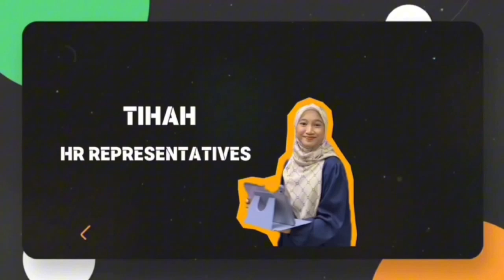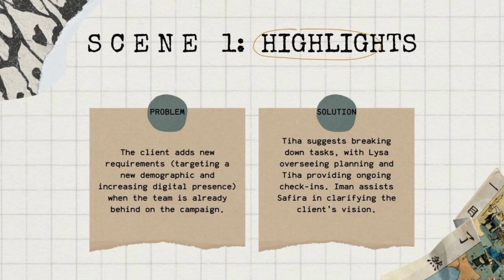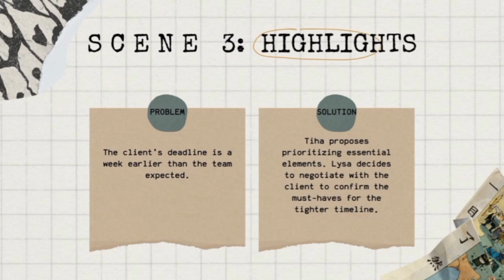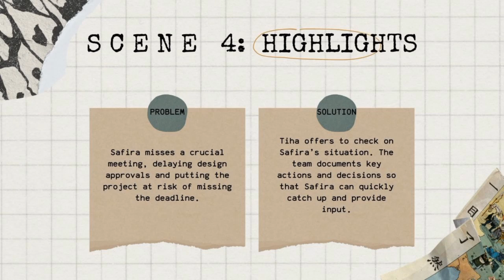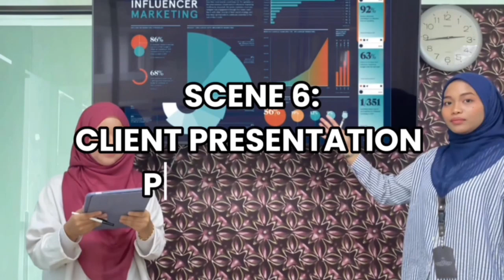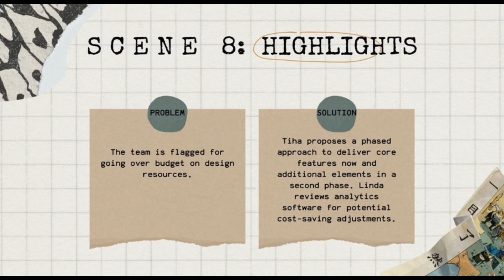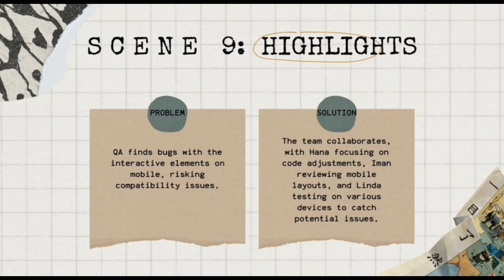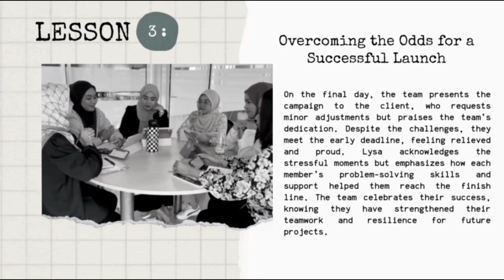MKT435 | ROLEPLAY VIDEO | CAMPAIGN CHAOS |UiTM